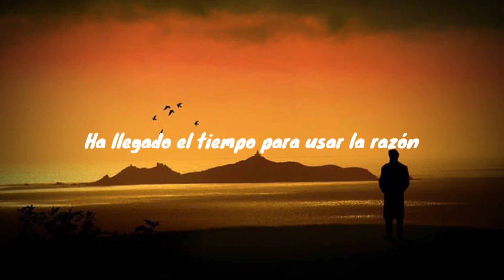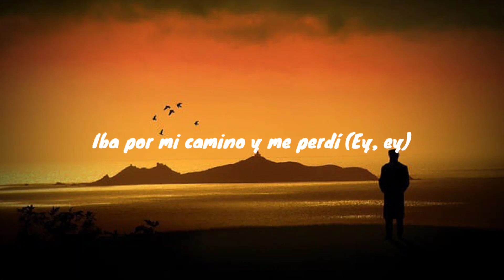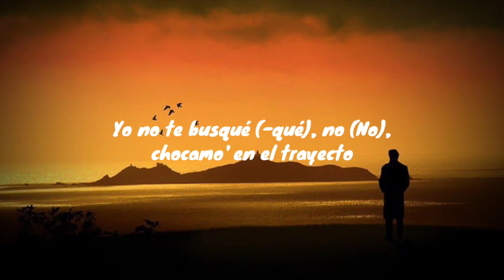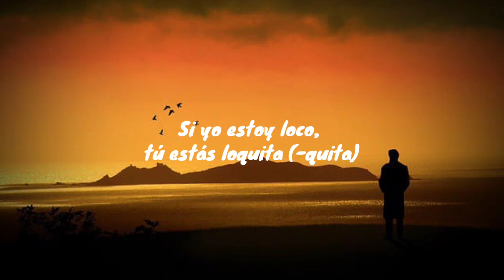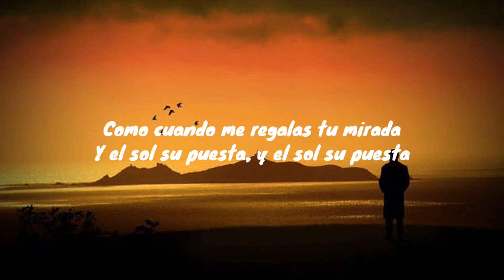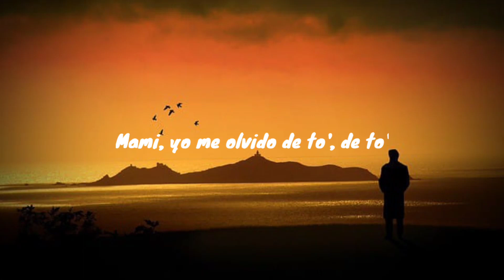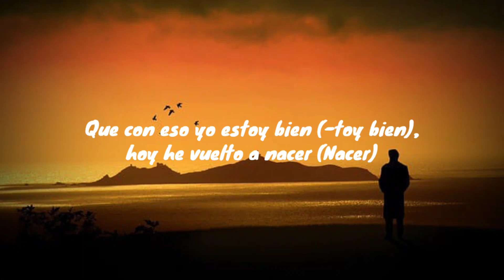Bad Bunny, Bomba Estéreo - Ojitos Lindos (Letra/Lyrics)